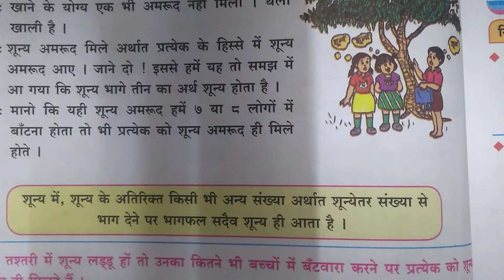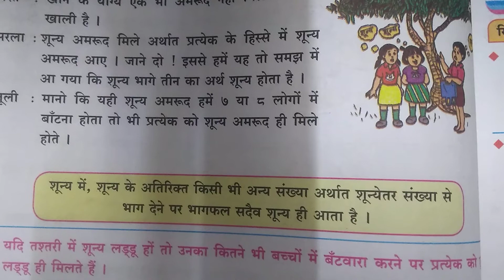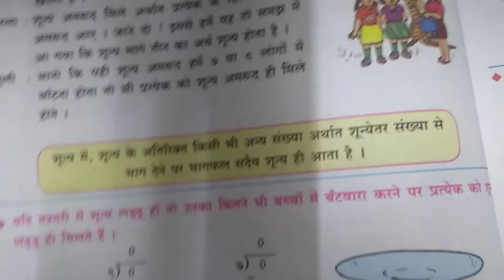MATHS CLASS IV DIVISION PART 5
Very short and sweet explanation.